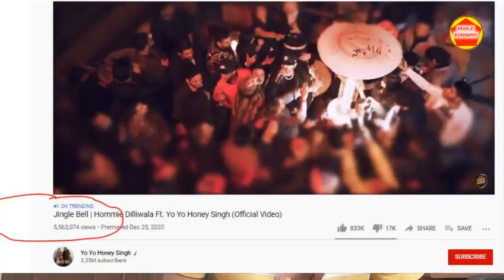Khesari Lal और Honey Singh में हुआ महायुध ! किसके गाने को मिला सबसे ज्यादा प्यार ! ishq jingle bells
khesarilalyadav yoyohoneysingh ishq jingle-bells